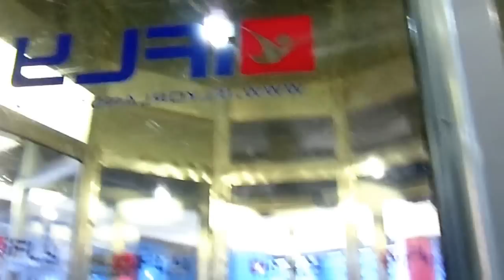El mejor tunel de viento del mundo